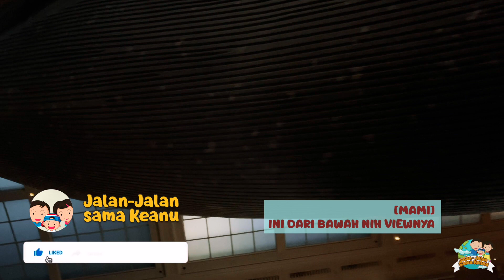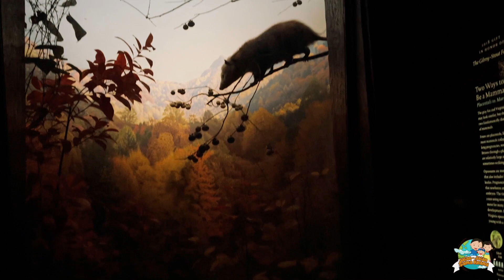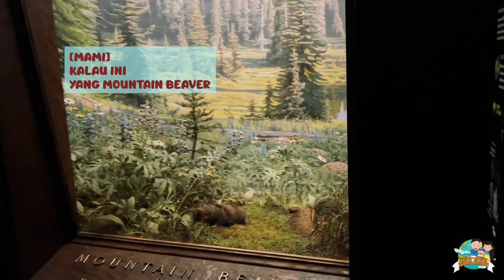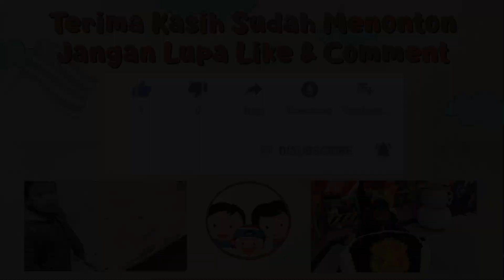Ada Bison Gede Banget ! JJSK ke Museum Sejarah Alam Lagi [ Bagian 5 ]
Woowww ada Bison gede bangeeet nih di episode kali ini !

Episode JJJSK ke Museum Sejarah Alam Amerika ini kita persembahkan untuk teman JJSK yang kangen banget jalan-jalan keluar, hayooo siapa yang udah kangen jalan - jalan lagi ?

Saksikan terus videonya ya teman JJSK...salam jalan-jalan :)